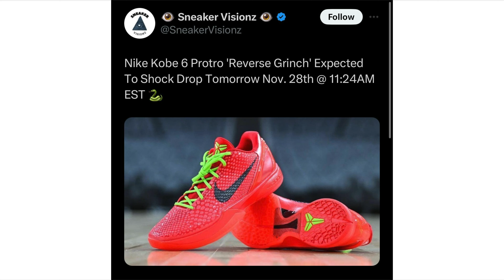SHOCK DROP CONFIRMED FOR THE KOBE 6 "REVERSE GRINCH" EVERYTHING YOU NEED TO KNOW TO COP FOR RETAIL!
BEST TRAVEL BAG FOR SNEAKERHEADS

OUTRANK

Discount Hegotkickz

Perfectbrimz